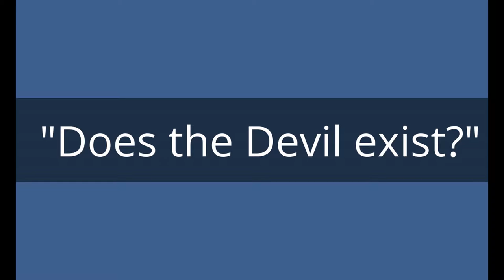Does the Devil exist?